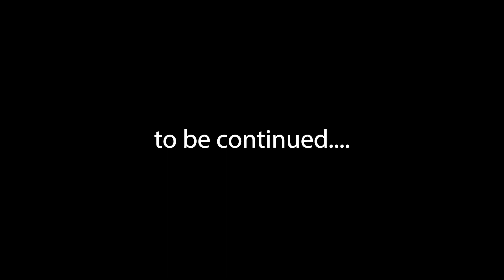Chicky going hiking today to West Virginia |ASMR | Adventure Meals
Chicky’s first trip to New river gorge West Virginia. We car camping and went on a hike to the beautiful forest.